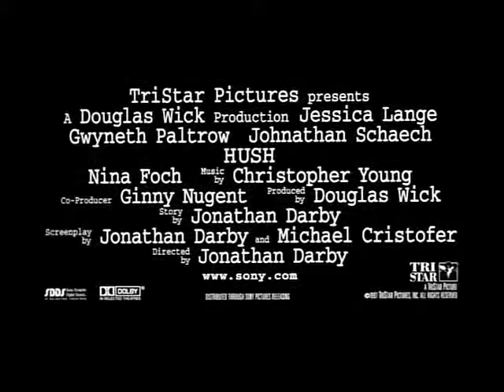Hush 1998) Trailer